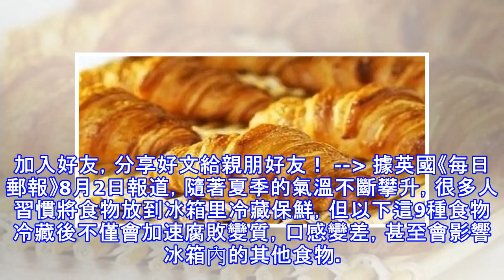盤點：夏季的這9種食物不能進冰箱！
加入好友，分享好文給親朋好友！ -- 據英國《每日郵報》8月2日報道，隨著夏季的氣溫不斷攀升，很多人習慣將食物放到冰箱里冷藏保鮮，但以下這9種食物冷藏後不僅會加速腐敗變質，口感變差，甚至會影響冰箱內的其他食物。 下面這些食物室溫儲存的效果會更好。 1、面包：面包冷藏後容易變乾、變質，不如將面包袋放在乾爽的地方儲存。 2、洋蔥：洋蔥味會侵入冰箱中的其他食物。建議將洋蔥儲方在陰暗、乾燥、通風的地方，避免發芽。 3、大蒜：冷藏並不會使大蒜保鮮，而應該放在陰暗、乾燥、通風的地方存放。 4、牛油果：如果不想讓它熟的太快，最好放在棕色紙袋中。如果想讓它變得更熟一些，可以和香蕉一起放在果盤里。 5、西紅柿...